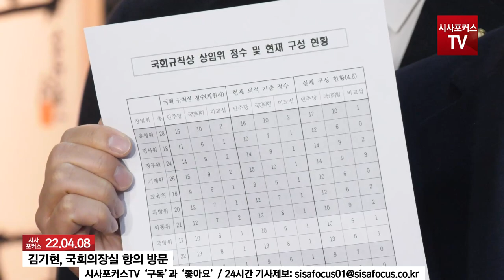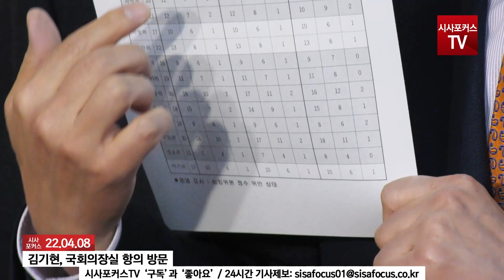국회의장실 항의 방문한 김기현 "이재명 방탄법 꼼수 쓰려는 민주당에 동조해"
국민의힘 김기현 원내대표가 22년 4월 8일 국회 본관 국회의장실에 항의 방문 후 기자들과 만나 질의응답을 하고 있다.